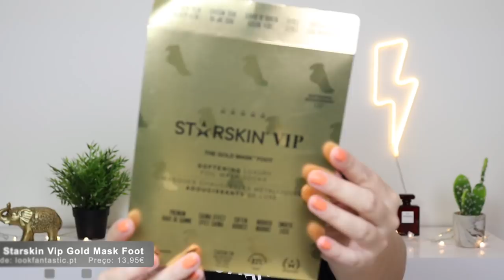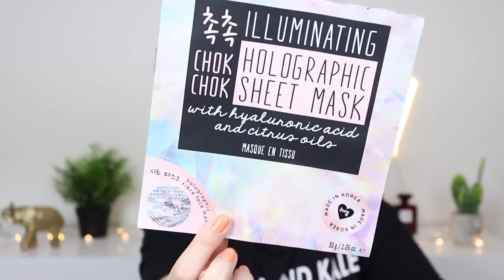Produtos Terminados/Acabados #17 | Opinião e Review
terminados empties Olá a todos! O vídeo de hoje é sobre alguns produtos que eu terminei e guardei num saco para vos mostrar o que acabei, gostei ou não gostei! Vou dar dicas, opinião e review sobre cada produto.

Produtos mencionados:
- Tangle Teezer
- Garnier Hair Food Banana & Coconut - Shampoo & Conditioner
- Batiste Dry Shampoo Tropical
- Josh Wood Colour Everything Mask
- Starskin Gold Foot Mask
- Oh K! Peeling Foot Mask
- Beauty Pro Eye Therapy Under Eye Mask
- Patchology Night Eye Gels
- Oh K! Illuminating Holographic Face Mask
- Skimono Intense Nourishment Hand Mask
- Frank Body Coconut Coffee Scrub
- Minetan Coffee Scrub
- Starskin 2 Step Camelia Mask
- Garnier Hydra Bomb Camomile Tissue Mask
- Garnier Hydra Bomb Charcoal Tissue Mask
- Missha 3 Step Lifting Mask
- The Body Shop Fall For Pumpkin Body Butter
- The Body Shop Vineyard Peach Body Butter
- Lush Gelatina de Duche - Santa's Belly
- Lush Gelatina de Duche - Drummers Drumming
- Vichy Ideal Soleil Betacaroteno SPF30
- Minetan Gradual Tanning Lotion
- James Read H20 Face Tan Mist
- Loving Tan Deluxe Bronzing Mousse - Dark
- Kérastase Masquintense - Thick Hair
- René Furterer Absolue Keratine
- Aromatherapy Associates Revive Body Gel
- ESPA Detoxifying Body Oil
- The Ordinary Natural Moisturizing Factors + HA
- The Ordinary Hyaluronic Acid + B5
- The Ordinary Niacinamide 10% + Zinc 1%
- Simple Micellar Face Wash
- Kiehl's Turmeric & Cranberry Seed Masque
- Avéne Cleanance Micellar Water
- Chanel UV Essentiel SPF 50
- Kiehl's Ultra Facial Cleanser
- Balance Me Hyaluronic Mist
- Sunday Riley Luna Retionol Sleeping Oil
- Too Faced Hangover RX Hydrating Primer
- First Aid Beauty Coconut Priming Moisturizer
- L'oreal Lash Paradise Extactic Waterproof
- Chanel Le Volume Mascara
- Chanel Eclat Lumiére 20
- MAC Eyebrow Styler - Lingering
- Chanel Crayon Sourcils - 30
- Stila Magnificent Metals - Kitten Karma
- Essie Grow Stronger
- Chanel Le Gel Coat

O que estou a usar:
- Milk Cooling Water Stick, Chanel Vitalumiere Aqua (tons 20 e 40 misturados), Soap & Glory Kick Ass Concealer, Coty Airspun Translucent Powder, Anastasia Beverly Hills Contour Kit (os 3 bronzers misturados, e o iluminador iridescent), MAC Fairly Precious Highlighting Blush, NYX Tame & Frame, Glossier Boy Brow Blonde, Tom Ford Eye Definer Eyeliner, KVD Alchemist Highlighting Palette, Catrice Eyeconista Mascara, Tom Ford Boys & Girls Evan.